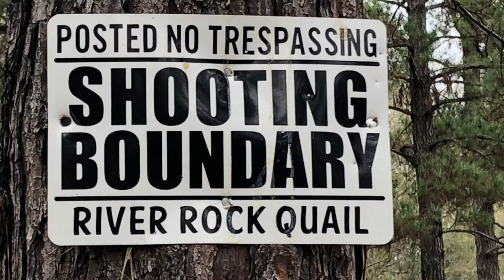Quail hunt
South Georgia quail hunting  River Rock